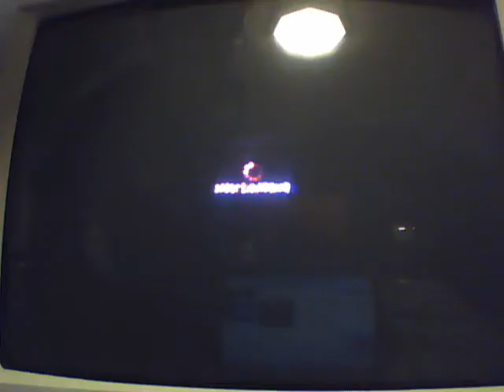Super Street Fighter IV Online Tournament 360 Edition Round 2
Here's the second round of the tournament, the winner of the 1st round was Keeblerchips (ShadowWolf000).

Second Round Videos:
Keeblerchips (ShadowWolf000)
Gravity Ninja

Vote which video do you think was good.